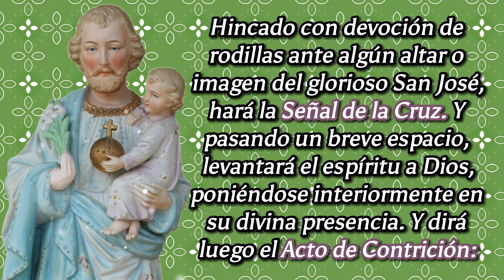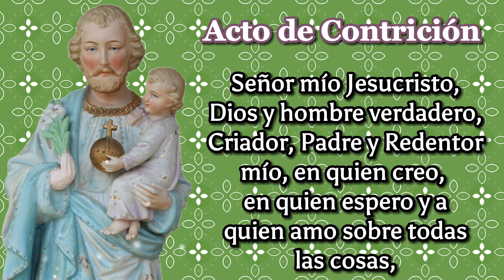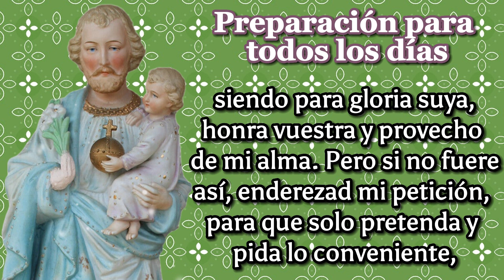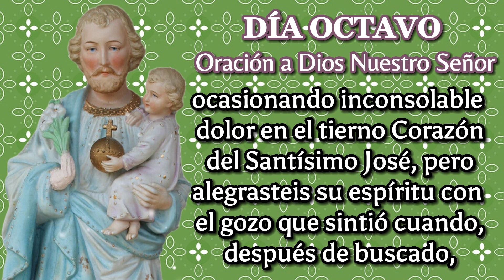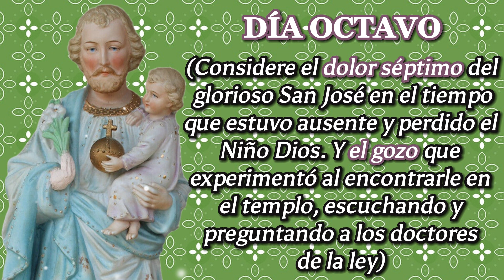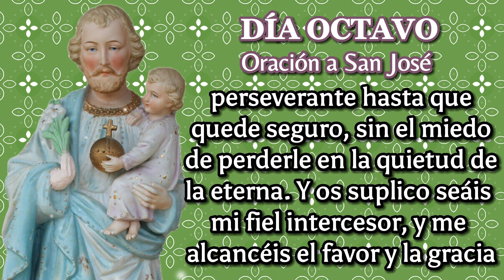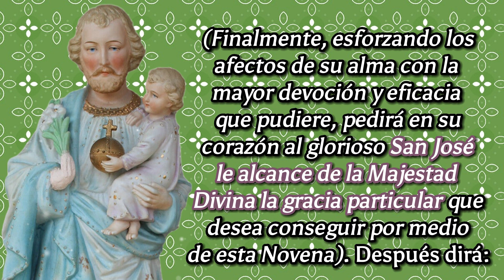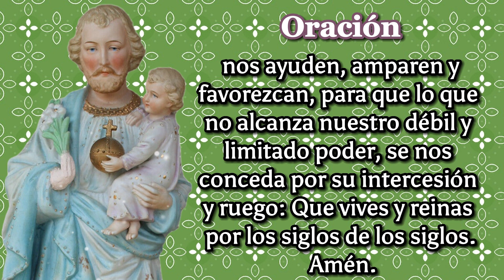Novena antigua a San José - Octavo Día (1863)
Octavo Día de la Novena antigua a San José. Día 8
Este año la Fiesta del Glorioso San José cae se traslada al 20 de marzo. Por tanto, comencemos hoy la Novena al Santísimo José para terminarla en el día de su Celebración (el próximo lunes). Quiera San José, Custodio de la Santísima Virgen y Padre Amorosísimo de Jesús, tenernos bajo su amparo y patrocinio. ¡Viva Jesús! ¡Viva María!
Oración. Novena. Iglesia Católica. Religión. Antigua. Misa Tridentina. Misa en latín. Catolicismo Tradicional. Sedevacantista. Oraciones. Saint Joseph. Virgen María. Dios. Jesús. Jesucristo. Oración del 12 de marzo. 13 de marzo de 2023. Virgin Mary. Esposo. Casados. Pureza. Virginidad. Castidad. Prayer. Rezar. Rezo. Viral. Pureza.